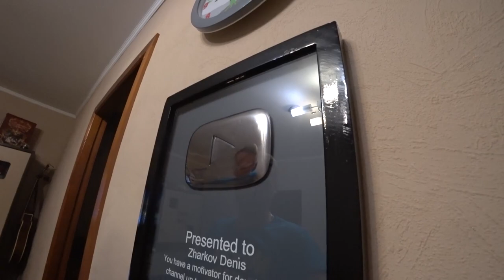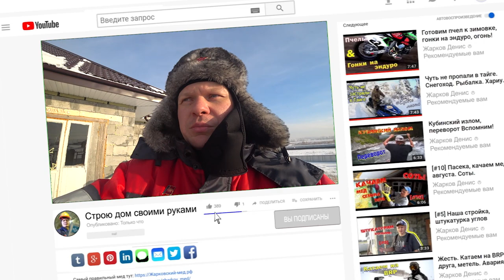Полировка металла до зеркального блеска на примере изготовления кнопки Youtube. Гальваника!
✔ Платформа Привет друзья! ✌ Меня зовут Денис и Вы на Канале "Строим дом своими руками"
 Давно интересовал вопрос на тему гальваники, как гальванизируют или гальванируют металлы?)))
  Оказалось гальваника, это сложный процесс, куда  проще шлифовка и полировка металла до зеркального блеска, этим я и занялся в выходной день!
  Почему не стройка, спросите Вы? да все просто, праздники, заводы закрыты, и тот металлосайдинг, что я заказал на флигель, мне пока не привезли, ну а руки то чешутся!)))
  Для тех, кто на канале в первый раз немного расскажу о нас -
  Несколько лет назад, мы с женой, взяли  в деревне участок и начали строить свое  уютное небольшое гнездышко.
  Эта история для тех само застройщиков, которые не располагают суммой на весь дом сразу, а так же как и мы возводят его по мере сил.
Пишите в комментарии, если вас волнует какой-либо вопрос, который я не разобрал в этой теме.   Если Вы так же как и я любите строить, то, нам есть, что обсудить!

✔️ О моей жизни тут! Добро пожаловать! (Вдруг Вам это будет интересно)

💰Иногда меня спрашивают: -как мы можем помочь развитию
канала? Да нет ничего проще:

 Видео о том, как сделать гальванику металла на даче, в офисе, дома.
Шлифование до блеска металла своими руками - это не сложно, если изучить как.
Гальваника своими руками- это совсем не страшно
хендмейд или кнопка Ютуб Иногда, из подручных материалов можно сделать кнопку Ютуб.
АРТ объект на стройке, да легко, главное своими руками
Ошибки в строительстве и полировке металла, шлифовки стали нужно избегать, для этого я тщательно готовлюсь к работе.
Кнопка Youtube своими руками - это намного быстрее и экономит кучу времени
Приколы, Жесть, Треш, Угар - могут приводить к травме на объекте, будьте осторожнее на стройке
Мой дом - моя крепость как правильно строить
Дачные советы для моих друзей дачников от души=)
Полезные советы по шлифовке и полированию металла - надеюсь они вам пригодятся
Лайфхаки по изготовлению кнопки ютуб придуманы лично мной, это мой опыт при работе.